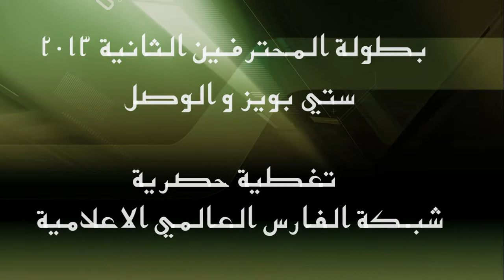مدرب الوصل علي الغامدي بعد الفوز على موبايلي